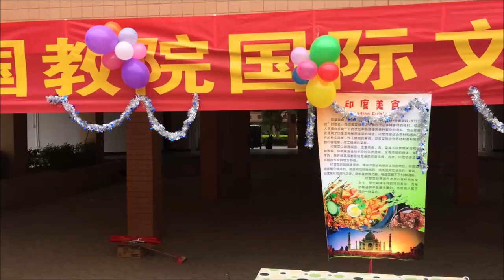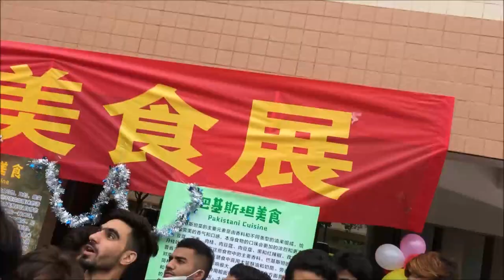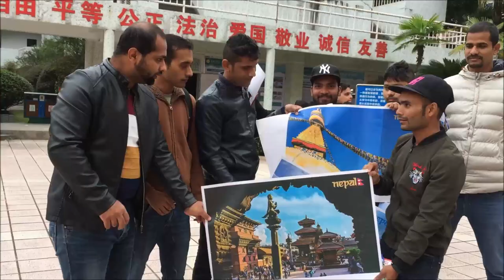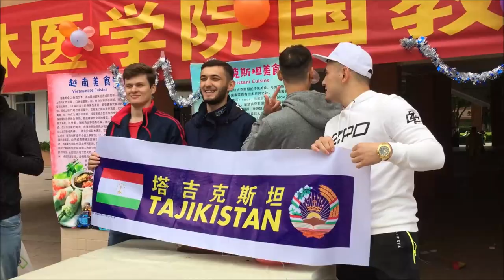GUILIN MEDICAL UNIVERSITY FOOD FESTIVAL 2018